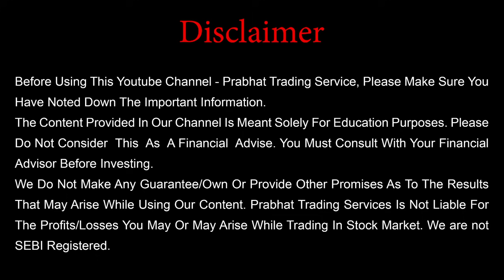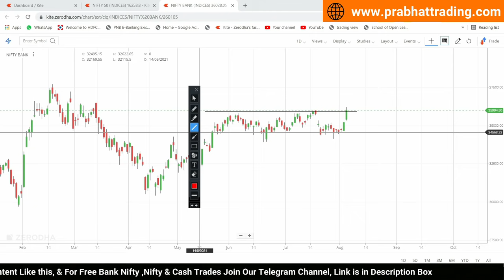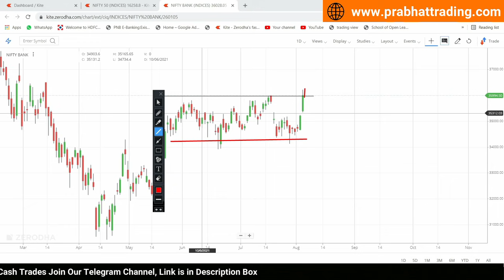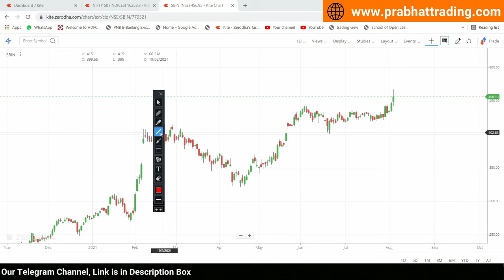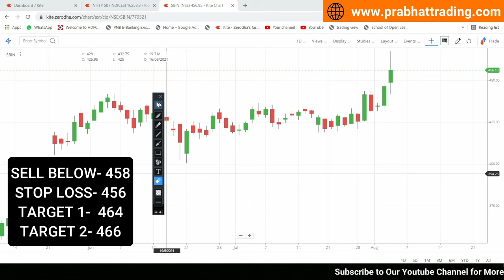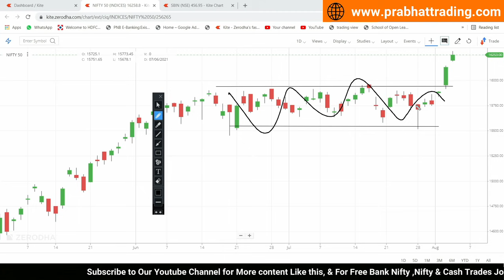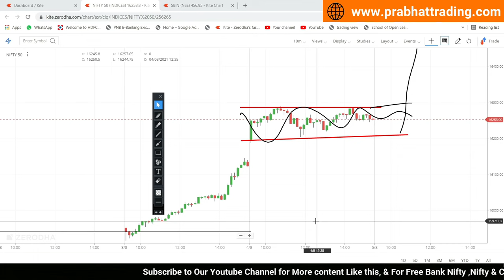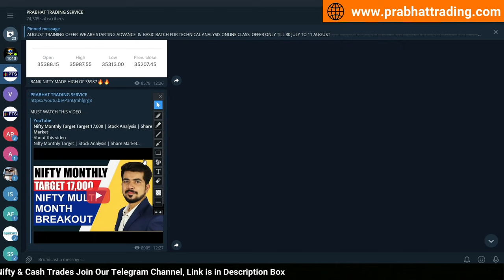Best Intraday Trading Stocks for 5-August-2021 | Bank Nifty & Nifty Analysis | Share Market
Daily Best Intraday Stocks |  5-August-2021 | Index to Trade Tomorrow

TRADING FOR 5-August-2021